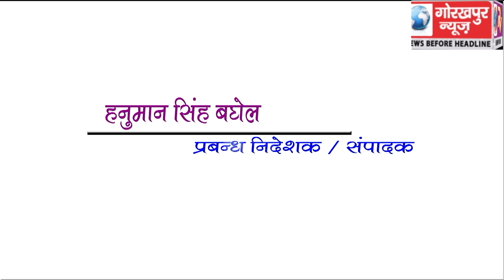GORAKHPUR NEWS Headline -28-06-2019